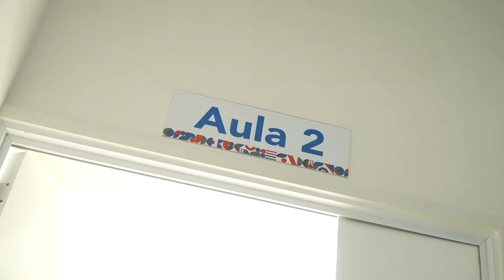Achával inauguró la décima escuela: "Seguimos construyendo un Pilar en base a la palabra"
El intendente Federico Achával inauguró hoy la Escuela Secundaria N° 38 de Presidente Derqui, la décima que abre sus puertas este año dentro del plan de obras educativas por el que se construyen 11 edificios escolares nuevos y se ampliarán otros 20.